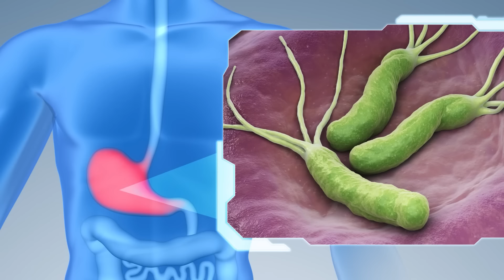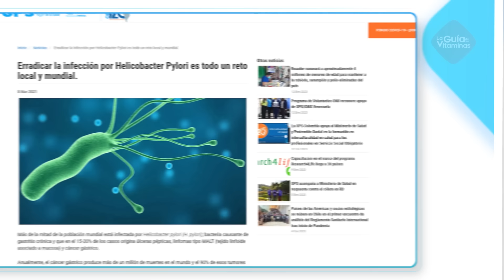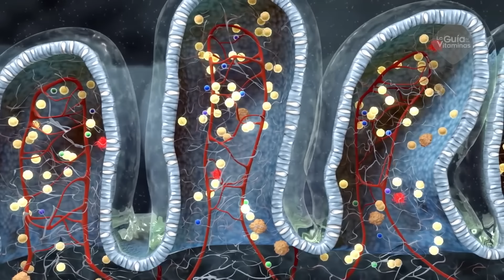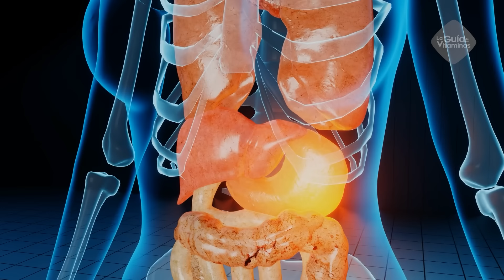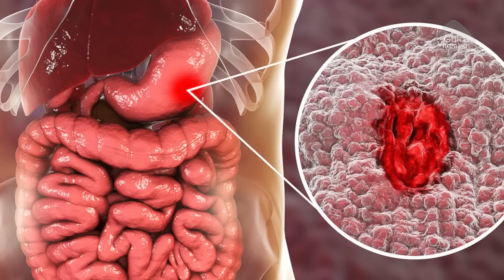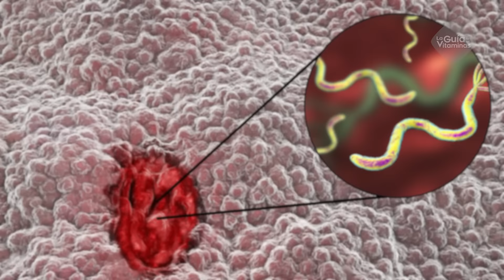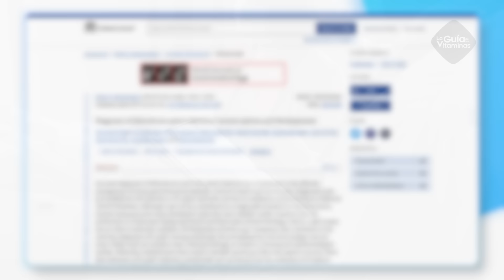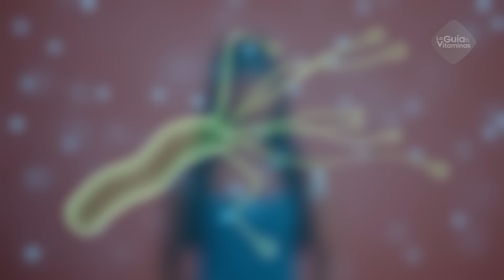NO IGNORES estas 5 SEÑALES de que tienes HELICOBACTER PYLORI , Así EVITARAS la ÚLCERA EN EL ESTOMAGO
Tratar la infección por Helicobacter pylori es una tarea ardua, pero prevenirla es más sencillo, por ello en el video de hoy te explicamos las Señales de que tienes Helicobacter Pylori y soluciones, para que sepas cómo actuar ante el posible contagio con esta bacteria que tan solo en América Latina ocupa el 60% de incidencia.